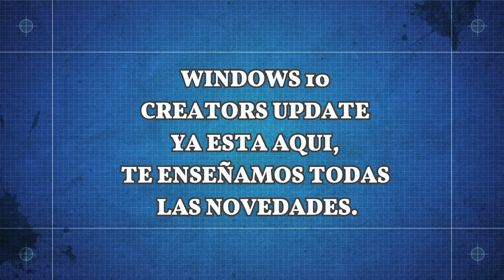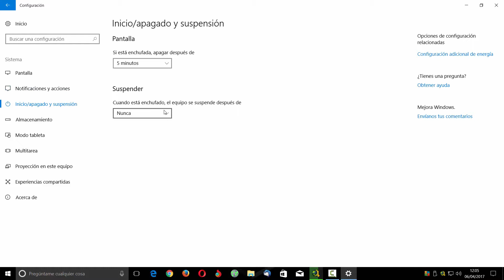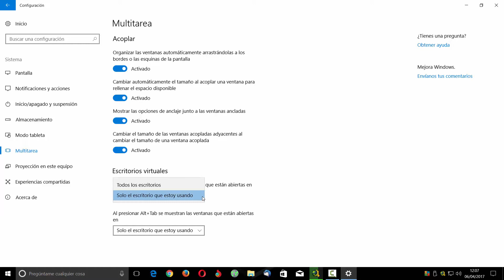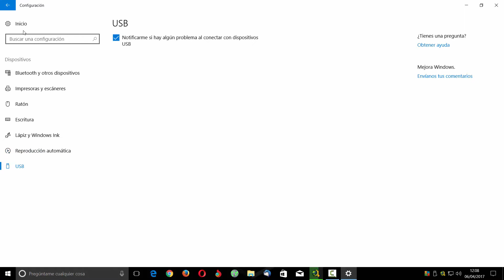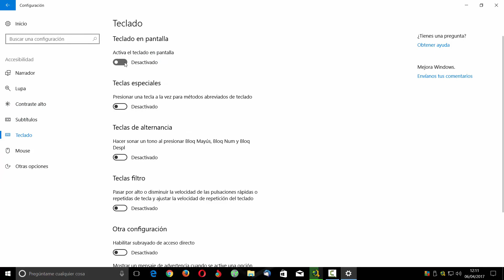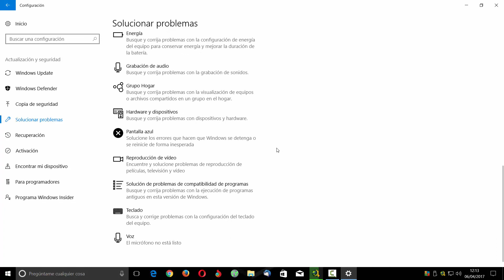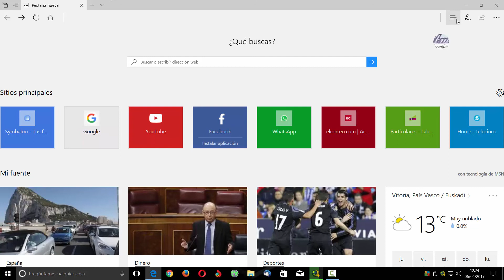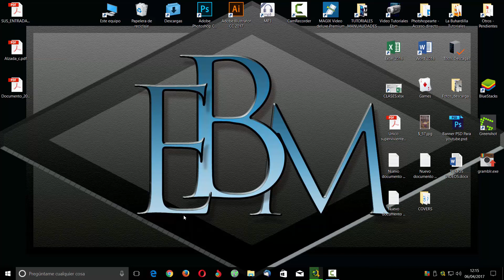WINDOWS 10 CREATORS UPDATE YA ESTA AQUI, TE ENSEÑAMOS TODAS LAS NOVEDADES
Por fin ha llegado la esperada actualización de Windows 10 Creators, te enseñamos las novedades